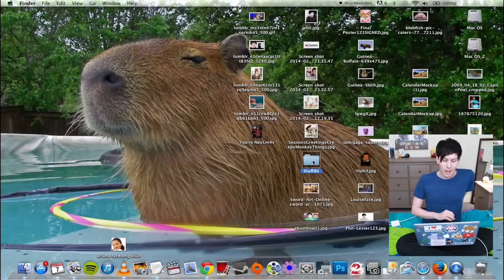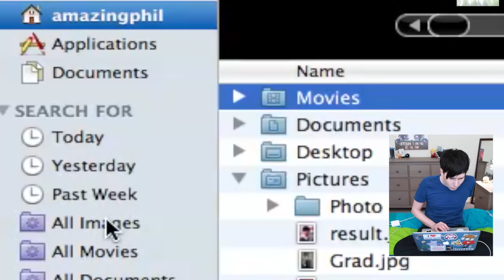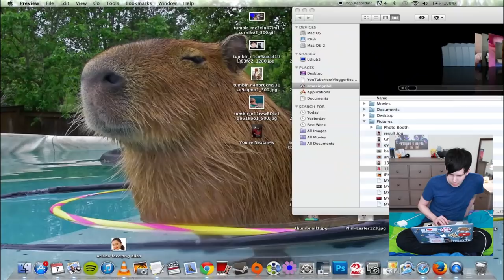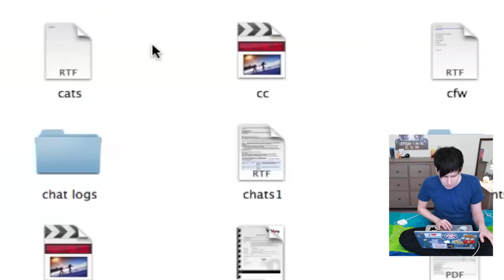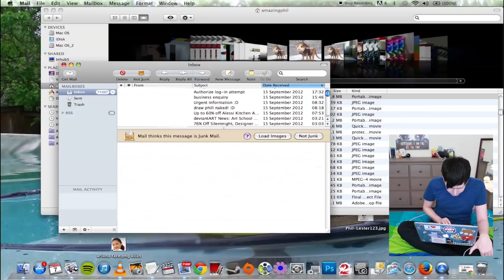My Secret Files!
I look through some files on my old laptop o_o

SKINK